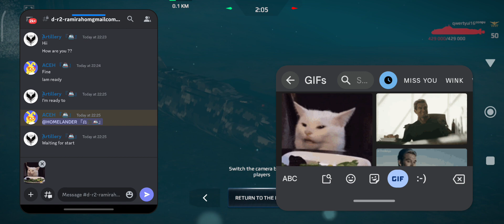QWERTYUI16ᶜᵒⁿᵠᵘ vs MOHAMED_HASSAN || Round - 2 || Match - 3 || EMEA